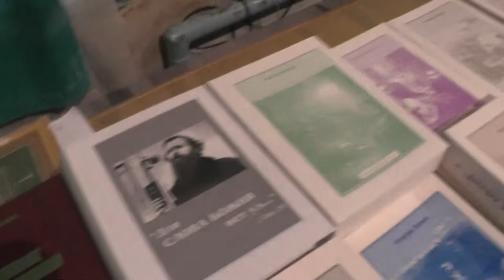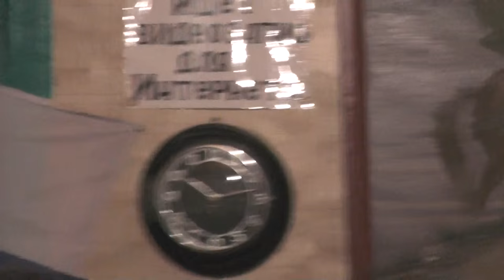Обед. После богослужения, перед занятиями. 29. 05 2016